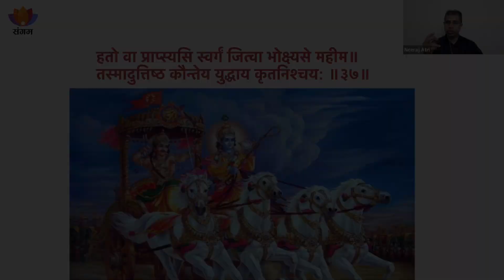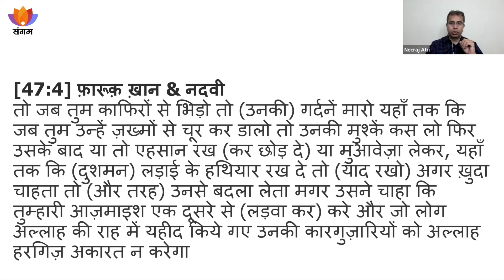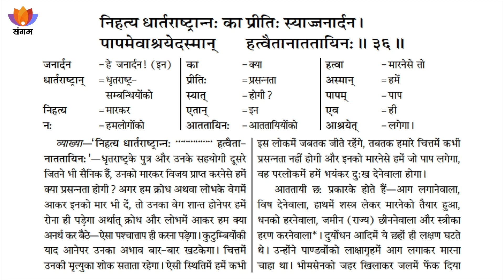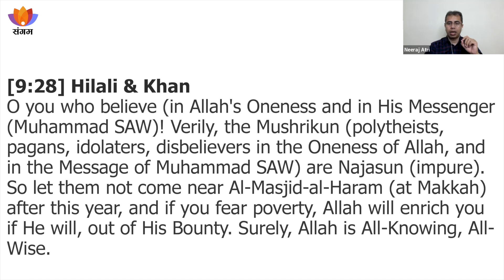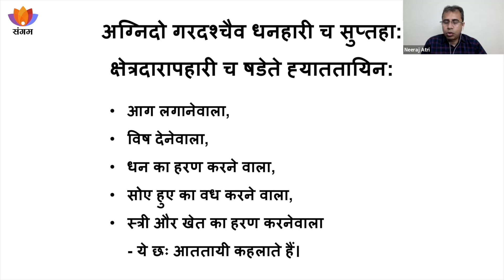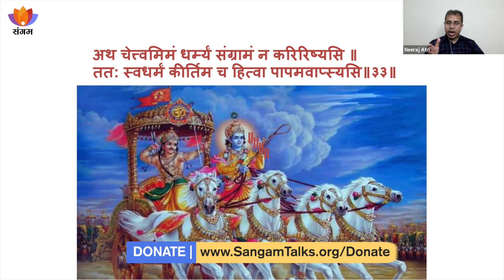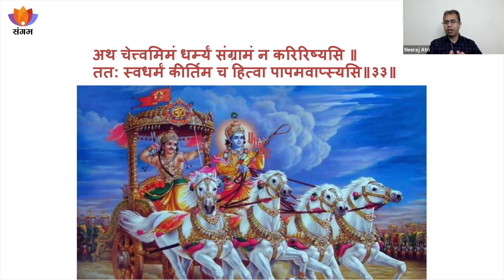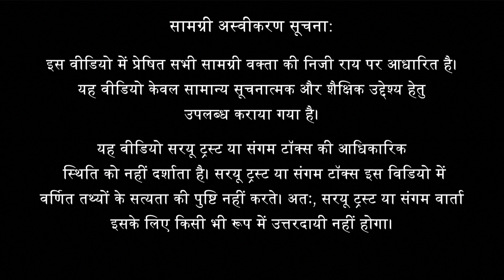जिहाद की धर्मयुद्ध से तुलना क्यों संभव नहीं | नीरज अत्रि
न केवल क़ुरान में उल्लेखित जिहाद का अनुवाद धर्म-युद्ध किया जा रहा है बल्कि ये भ्रम प्रसारित किया जा रहा है कि क़ुरान में काफिरों को मारना ठीक वैसा ही है जैसा कि भगवद गीता में कृष्ण का अर्जुन को अधर्मियों को मारने के लिए प्रेरित करना है। एक समीक्षा।

वक्ता परिचय:
श्री नीरज अत्रि ऐतिहासिक अनुसंधान और तुलनात्मक अध्ययन केंद्र के अध्यक्ष हैं। वे 'ब्रेनवाशड रिपब्लिक' नामक पुस्तक के लेखक हैं। राष्ट्र और धर्म के प्रति उनके प्रेम के कारण उन्होंने बिना किसी अपेक्षा के एनसीईआरटी द्वारा इतिहास के विरूपण के खिलाफ लड़ाई लड़ी है। वे मूलरूप से भौतिक विज्ञान के शिक्षक हैं।

उपविषय:
0:00
1:23 जिहाद की धर्मयुद्ध से तुलना
6:07 क्या काफिर और आतताई एक ही बात है
16:33 जिहाद और धर्मयुद्ध का शब्दार्थ

24:42 प्रश्नोत्तर
25:58 मुहम्मद और जैनब
28:23 आर्टिकल 30 हटाने का समय आ गया है
29:54 खुले विचार वाले मुस्लिम
32:09 मदरसे और मुस्लिम कट्टरता
36:29 क्या शिया और बोहरा मुस्लमान से काम खतरनाक हैं
38:40 मुस्लिम और बोहरा में क्या अंतर है
39:29 पसमांदा और अशरफ मुस्लिम